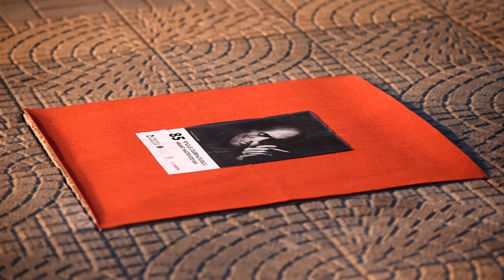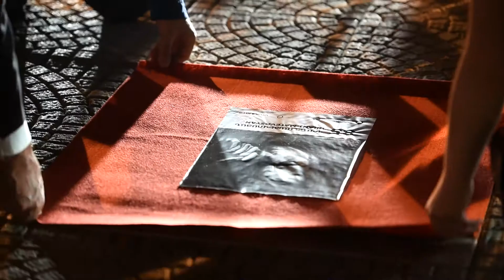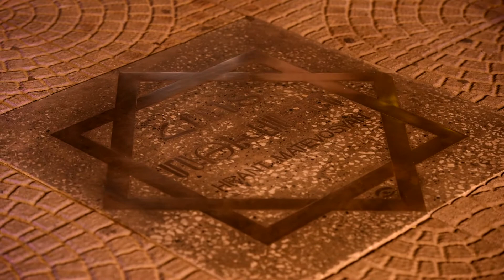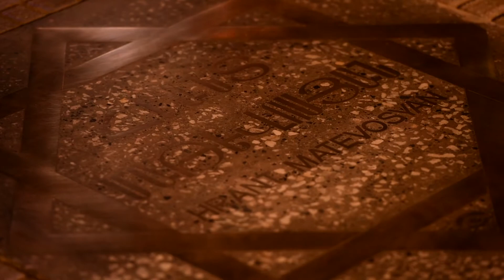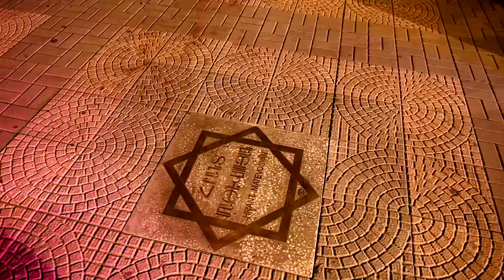The opening ceremony of Hrant Matevosyan's and Aghasi Ayvazyan's stars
Charles Aznavour Square, which by the efforts of the Golden Apricot IFF was transformed into a stellar alley of the famous artists' stars of Armenian cinema, hosted the opening ceremony of the stars dedicated to the writers, screenwriters Hrant Matevosyan and Aghasi Ayvazyan.